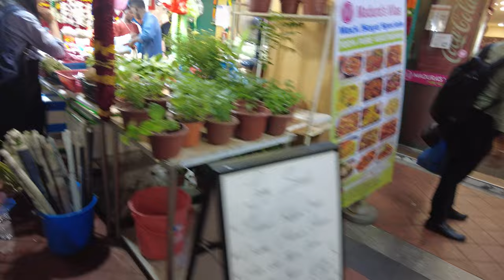Little India Deepavali Light Up 2023 and Festive Markets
It’s that time of the year again, when the lower stretch of Serangoon Road, i.e., Little India Singapore, lights up to welcome Deepavali, the Hindu Festival of Lights.

This is the seventh year that I’ve visited the light-up for pictures and videos, and it’s still so thrilling to see the festive “tunnel of lights” stretching up Serangoon Road. As always, the festive market at Campbell Lane is full of colour, snacks, golden decorations, and festive garlands. Long, LONG garlands. It’s always such a joy to walk under these no matter the time of the day.

Wishing everyone, Happy Deepavali / Diwali 2023!

PS: I missed the food street at Clive Street because of time constraints. If you're visiting the illumination, don't forget to head over there!